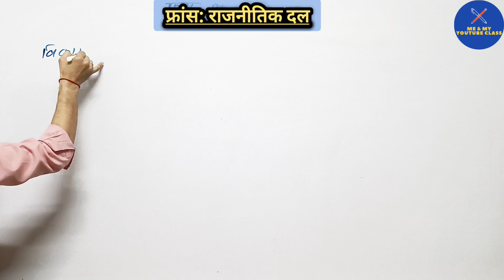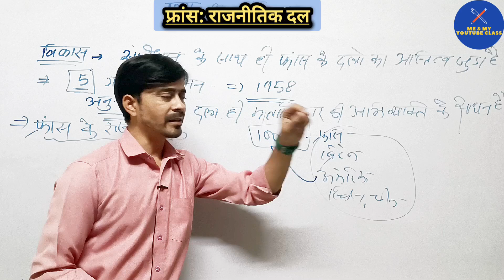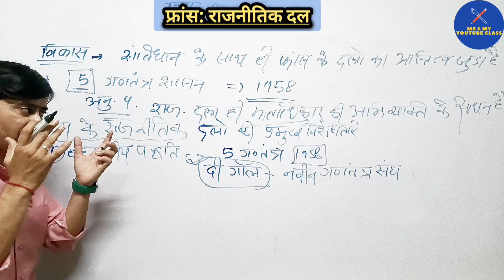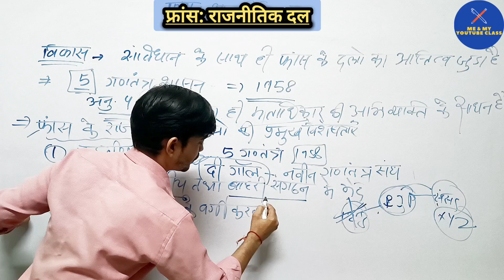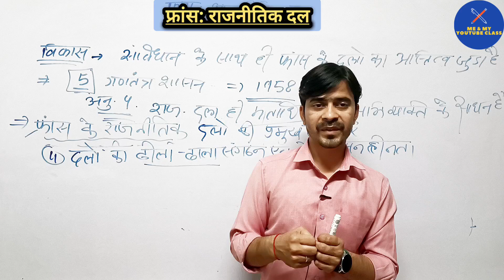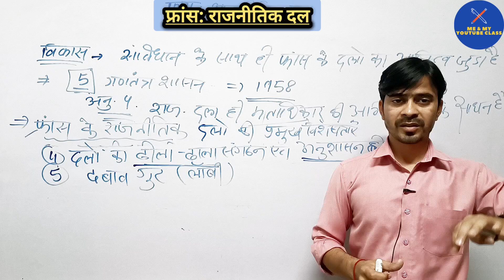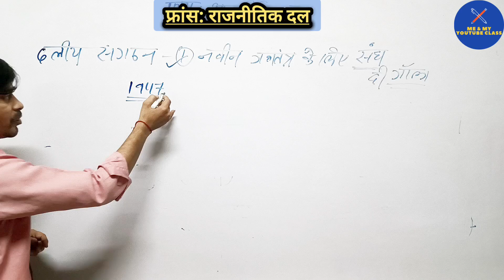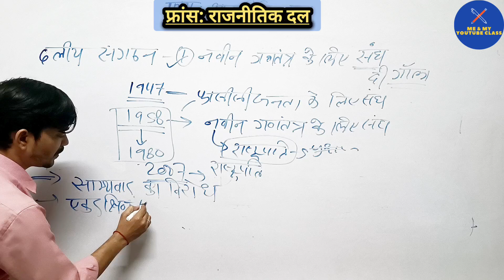फ्रांस: राजनीतिक दल - दलीय विकास, संगठन, प्रमुख विशेषताएँ... B.A 2nd(Paper-1) & others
list=PL72kSAIHHuAfpeS76xs6Mesesm7Ooqd6N

AIHHuAe42w0Ys5ygwNhh7aANxWYY